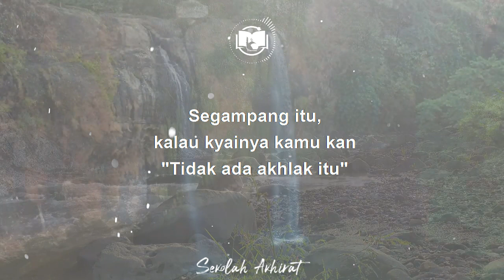Kerja Juga Sunnah Rasul || Ngaji 1 Menit Gus Baha